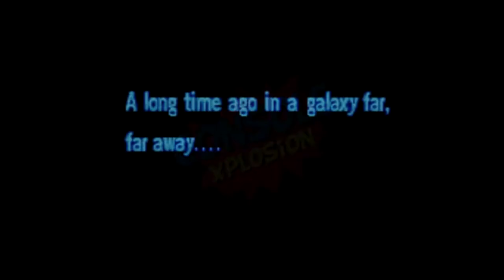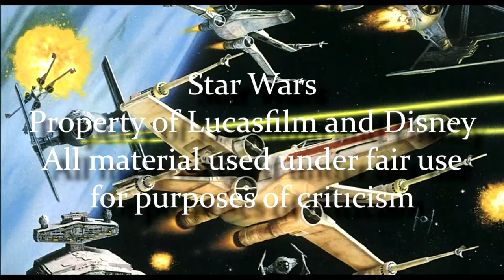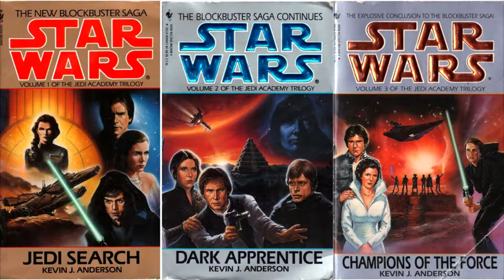Legends of the Force: Episode XVII - Tales of the Jedi (Part 2)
The Star Wars Comics go back to the ancient past to chronicle the rise of Exar Kun.